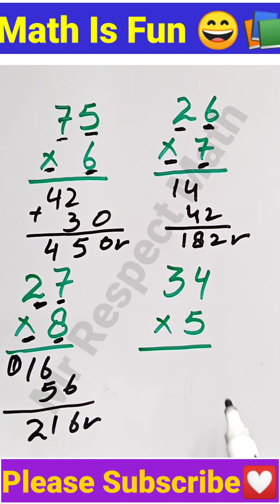Multiplication Tricks Amazing Math Tricks